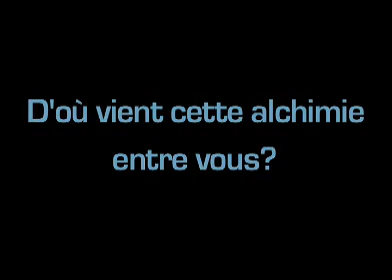Julia Roberts & Clive Owen at Duplicity Premiere in Paris